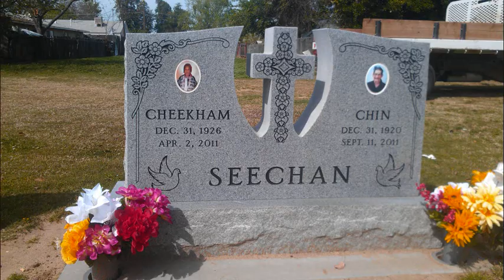Lahu: Funeral of Apu-Api